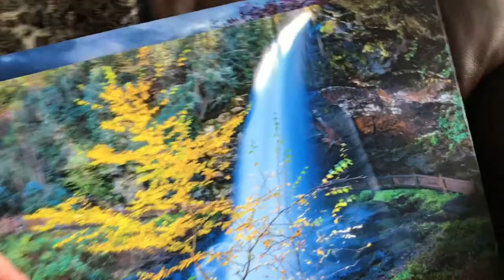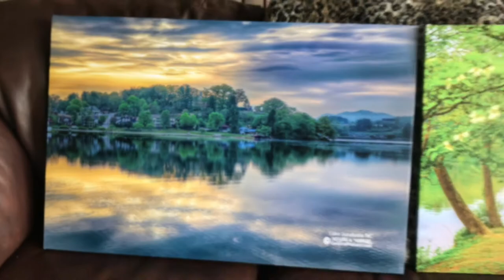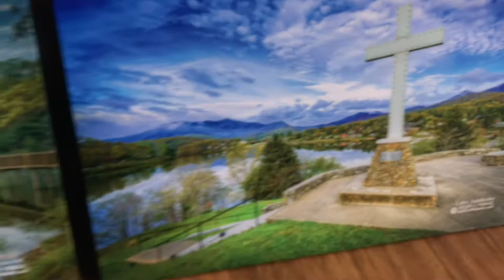Affordable Business/Home Nature Wall Canvas Decor - Waynesville, Asheville, Haywood, NC